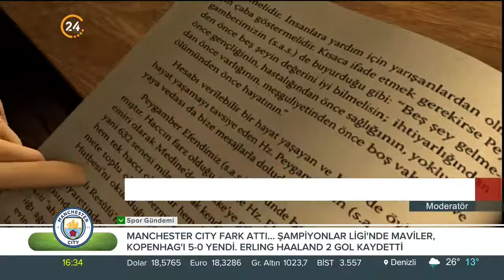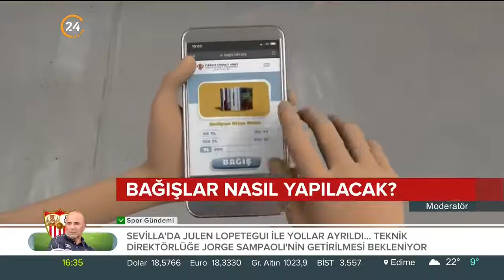TDV'den Hediyem Kitap Olsun kampanyası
| 24 TV